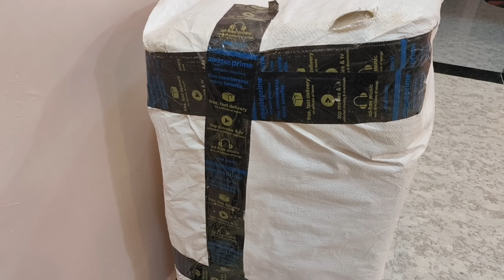Sofa kam Bed \ Uberlyfe 3 in 1 Sofa Bed \ review \ unboxing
uberlyfe 3 in 1 Sofa Bed \ unboxing \ review

sofa kam bed
uberlyfe sofa
sofa set
sofa kam bed price
sofa kam bed

📣most popular video in my channel

✔️kinemaster
✔️power director
✔️Inshot
✔️vn

🌼thumbnails editing app
✔️picsart
✔️phon
🌼which  mobile I am use
Vivo v11 pro

🌼Which mic I m use
Boya

🌼which tripod I m use

📣TAQ,s about me
🌿 my name - Sheetal Jain

🌿 my qualifications - future doctor

🌿 my hight - 5'4